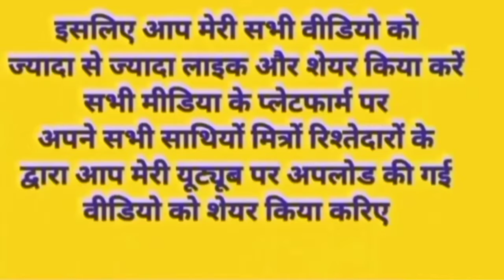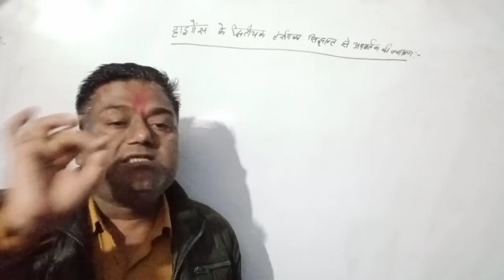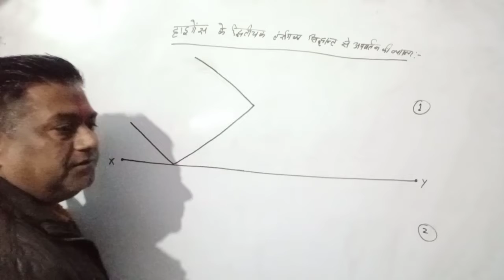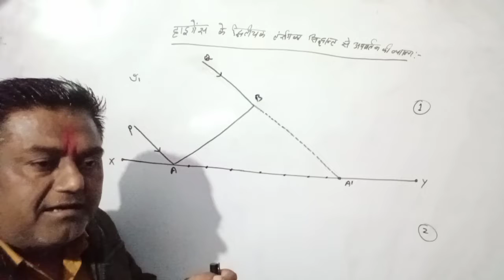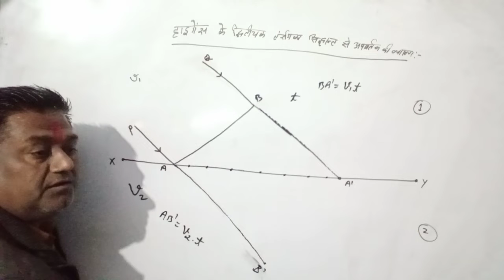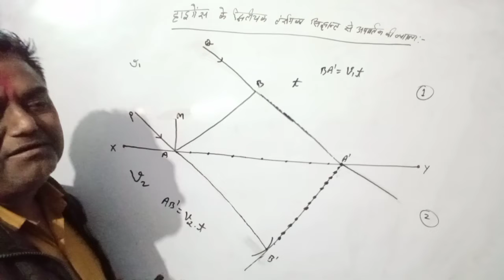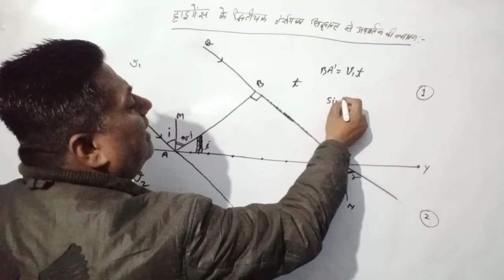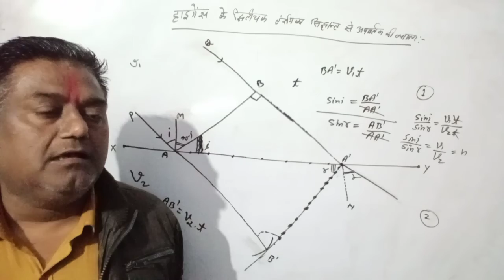wavenature_light wavefront/hygens'principle#boolian#NCERT physics#UP/CBSE/ICSE_boardTGT/PGT/TET/PET